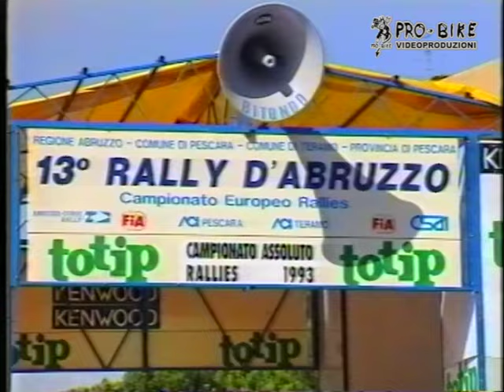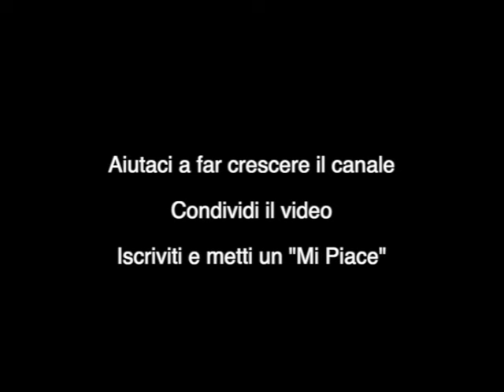Rally d' ABRUZZO 1993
Dopo una gara ricchissima di colpi di scena sono Pianezzola-Roggia a vincere con la Lancia Delta Hf portandosi così anche in testa al Campionato Italiano. Dietro di loro Liatti-Alessandrini che speravano probabilmente in una vittoria al loro debutto con la Subaru Legacy. Terzi Longhi-Imerito sulla vettura gemella dei vincitori, ma i freddi numeri non possono trasmettere quella che è stata una gara ricchissima di colpi di scena in tutte le categorie.